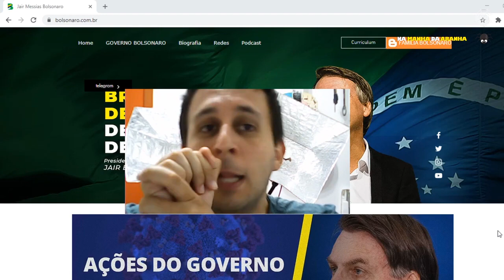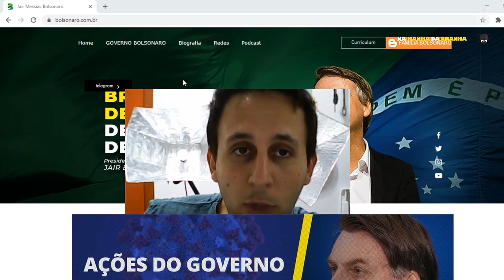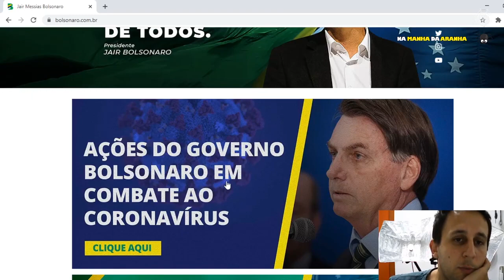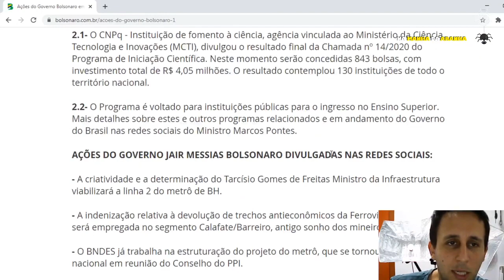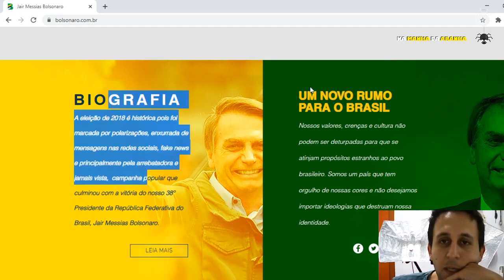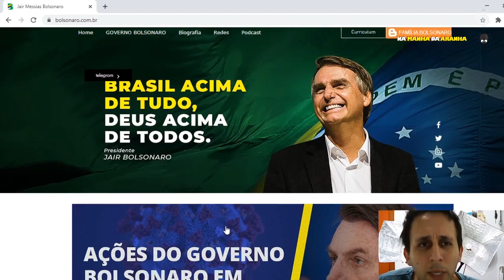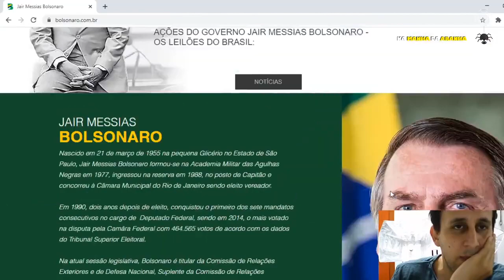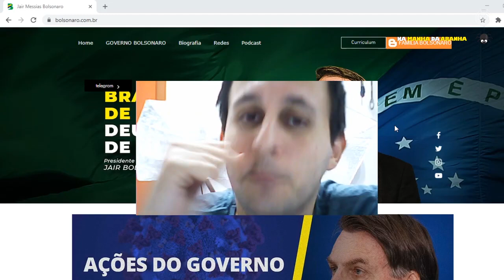BOLSONARO - Site do Bolsonaro - Avaliando o site do Presidente Jair Bolsonaro, é bom ou ruim?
O site do Bolsonaro é bom? O site do Bolsonaro é ruim? Qual a nota do site do Bolsonaro? Problema no site do Bolsonaro? Erro no site do Bolsonaro? Postagem no site do Bolsonaro? Avaliação site Bolsonaro? Nota site Bolsonaro!

Site do Bolsonaro, esse é um quadro que avalia os melhores sites, as melhores referências de funcionalidades, programação, layout e como você pode usar esses sites como referência para criar os seus.

E aí, qual a sua nota para o site do Bolsonaro?